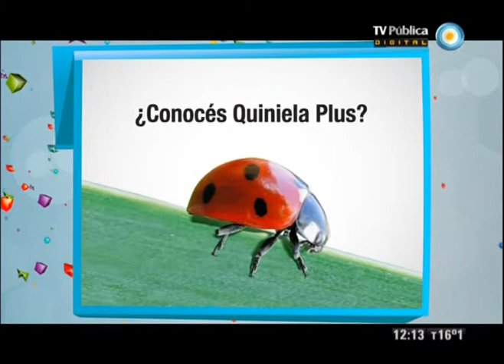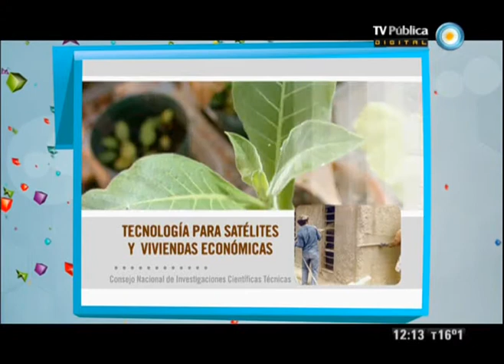Científicos Industria Argentina - 13-04-13 (3 de 4)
Conocemos cómo en el Municipio "ecológico" de Laprida, en la provincia de Buenos Aires, separan y procesan 10 toneladas de residuos diarias; descubrimos si los planetas extrasolares pueden ser mundos aptos para la vida; hablamos de hidrocarburos, petróleo y yacimientos no convencionales; y visitamos el panel de análisis sensorial del INTI lácteos, donde un conjunto de personas no videntes analizan la calidad de productos alimenticios.